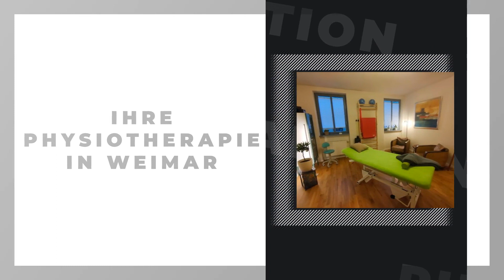Physiotherapie und Prävention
Physiotherapie und Prävention in Weimar: Erfahre mehr über uns in diesem überblicksartigen Imagefilm. Finde heraus, wie du mit uns in Kontakt treten kannst, wann wir für dich geöffnet haben oder verschaffe dir einige Eindrücke unseres Betriebs. oder auf unserem SELLWERK Profil Physiotherapiepraxis Physikalische Therapie